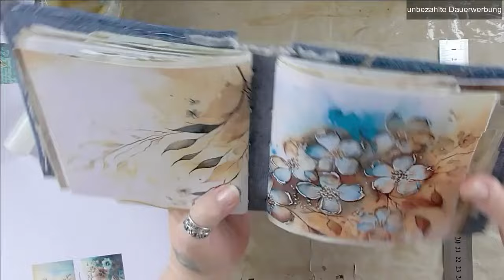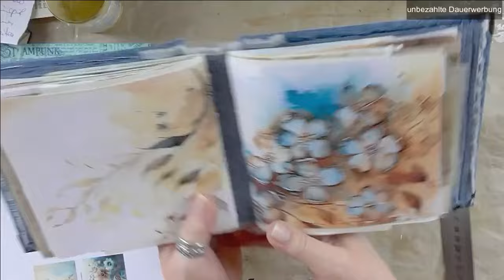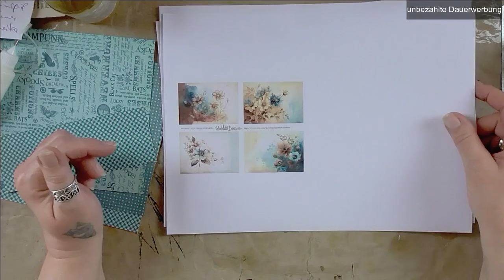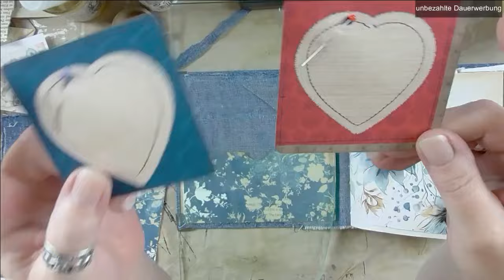Junk Journal Jeans & Flowers Teil 2 / Flagbook - Element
Heute gehts weiter mit Teil zwei. Ich erstelle ein Flag - Book - Element fürs Journal und gebe ein paar Tipps für Anfänger...Viel Spaß!

Der Shop von Kleeblatt Creations:

Alle in diesem Video genannten Produkte, Firmen, Shops oder Hersteller dienen ausschließlich zur Information meiner Zuschauer. Ich habe davon keinerlei Vorteile, bekomme dafür kein Geld und nenne o.g. freiwillig und aus eigener Überzeugung. Sollte ich Kooperationen machen oder Designteam Beiträge zeigen, ist dies besonders gekennzeichnet und dafür bekomme ich lediglich die Ware kostenlos, die ich zeige bzw. verarbeite.